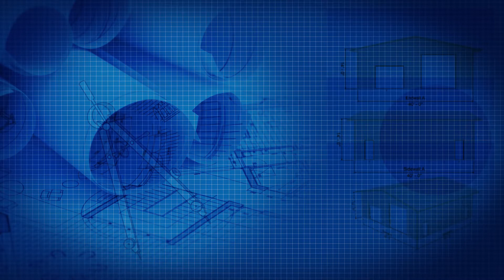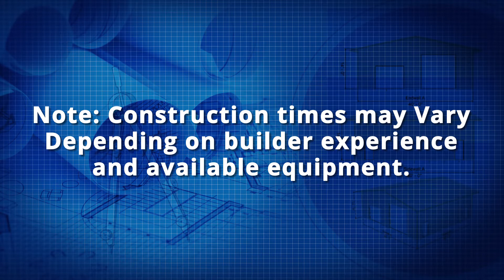Construction Tips - COLD FORMED V Red Iron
ACT Building Systems provide business systems allowing roll-formers, building manufacturers, and building re-sellers, to set up & add value to customer/dealer/distributor networks for the supply, selling, and or construction of COLD FORMED Steel Buildings.